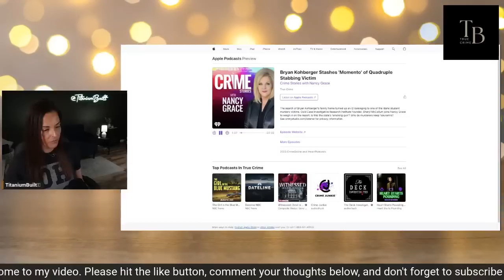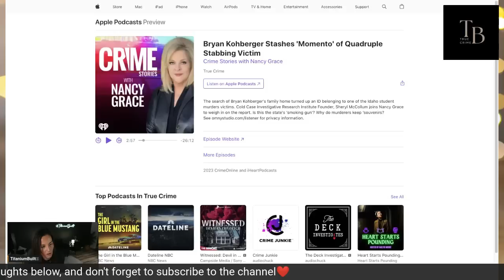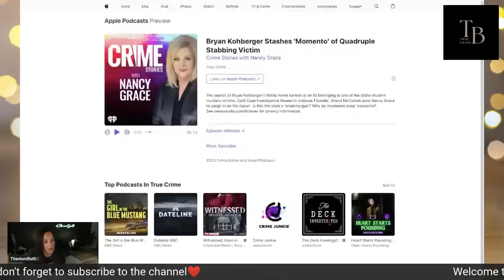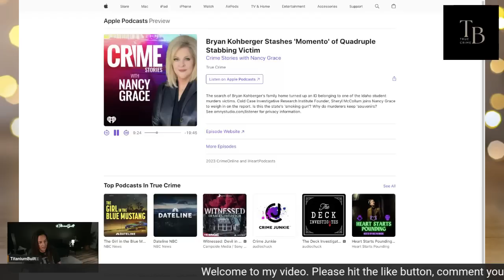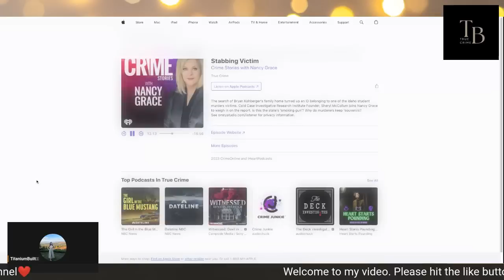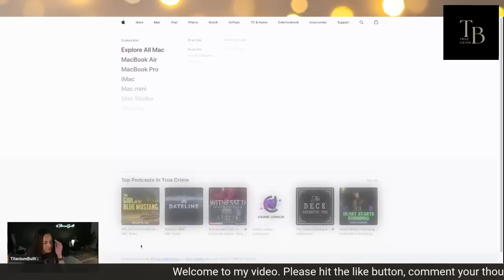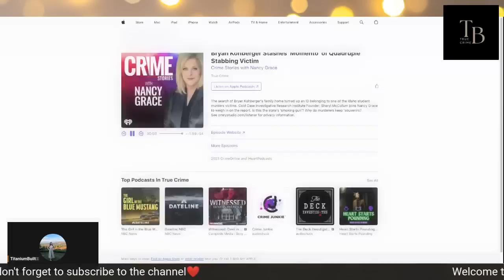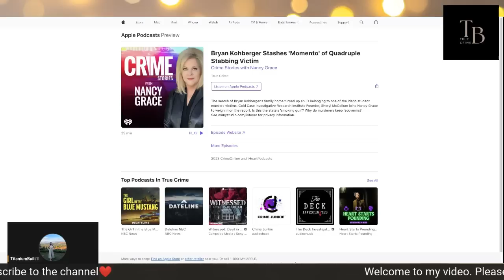Bryan Kohberger Stashes "Momento" of Quadruple Stabbing Victim: Nancy Grace Podcast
The search of Bryan Kohberger's family home turned up an ID belonging to one of the Idaho student murders victims. Is this the state's 'smoking gun'? Why do murderers keep 'souvenirs?

If you appreciate the case coverage, I hope you'll consider subscribing, hitting the like button, and the bell icon to be alerted of new content, & drop a comment with your thoughts on today's coverage!

I do not authorize the use of all or any part of my videos without prior authorization.